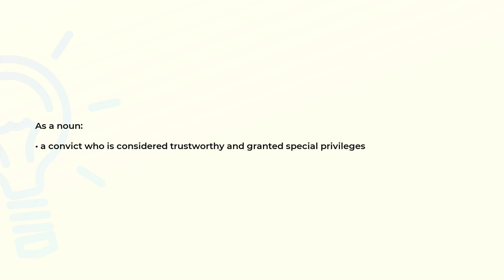What is the meaning of the word TRUSTY?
Definition and spelling of the word TRUSTY.

(00:00) Intro
(00:07) As a noun
(00:16) Spelling

As a noun (00:07):
• a convict who is considered trustworthy and granted special privileges